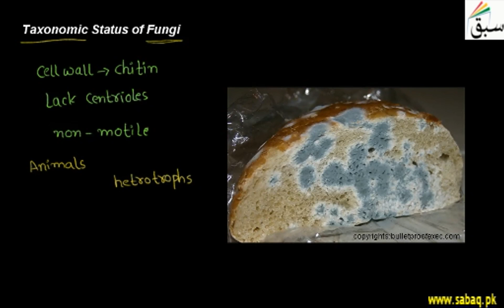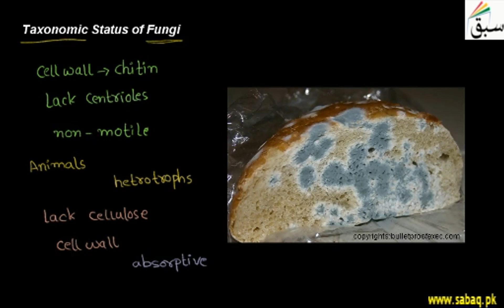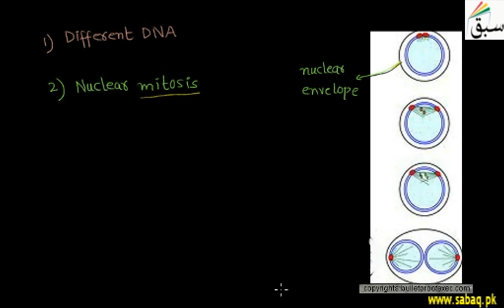Taxonomic Status of Fungi, Biology Lecture | Sabaq.pk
Fungi have cell wall, absorptive heterotrophs and non-motile are neither plants nor animals
This video is about: Taxanomic Status of Fungi. Practice tests and free video lectures for Physics, Chemistry, Biology, Math’s, Computer Science, English & more subjects are also available at Sabaq.pk. So, subscribe to Sabaq.pk/Sabaq Foundation now and get high marks in your exams.

CLASSES WE COVER AT SABAQ.PK / SABAQ FOUNDATION:

1. KG
2. Class 1
3. Class 2
4. Class 3
5. Class 4
6. Class 5
7. Class 6
8. Class 7
9. Class 8
10. Class 9
11. Class 10
12. Class 11
13. Class 12
14. Class 13
15. Class 14
16. MCAT
17. ECAT
18. CSS

BOARDS WE COVER AT SABAQ.PK / SABAQ FOUNDATION:

1. FBISE
2. Sindh Board
3. KP Board
4. Balochistan Board
5. Cambridge

STUDY MATERIAL WE OFFER AT SABAQ.PK / SABAQ FOUNDATION:

1. Physics Lectures
2. Chemistry Lectures
3. Mathematics Lectures
4. Biology Lectures
5. English Lectures
6. General Science Lectures
7. Computer Science Lectures
8. General Math Lectures
9. Accounting Lectures
10. Statistics Lectures
11. Advance Accounting Lectures
12. Cost Accounting Lectures
13. Practice Tests
14. Physics Practical
15. Chemistry Practical